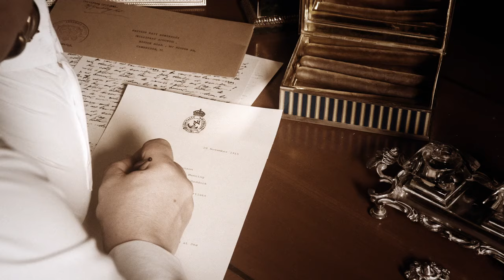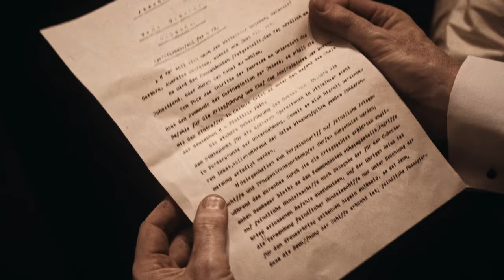The mystery of the Britannic, Trailer 2016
Mystery of the Britannic - 2016 Coming soon!
"The Mystery of Britannic" - a historical docudrama that reveals a unique scenery on the terrible fate of the sister ship of the famous Titanic, whose final destiny was to be lost while at sea. The project presents the on-screen combination of re-enacted historical events intertwined with the scientific underwater documentary. The narration of the re-enacted story is being done by Nelly - who has departed her affluent family to serve as a newly recruited volunteer nurse on the hospital ship. Nelly shares her heart-piercing story of a courageous voyage aboard of the legendary Britannic - an ill-fated ocean liner, converted into the military hospital ship, bound for a shattering demise. One of the most famous shipwreck researchers, Richard Kohler, whose expertise and knowledge of the Britannic history developed into the life-long passion, helps the viewer to clearly apprehend the documentary materials. High-tech, deep-ocean submersibles and underwater research equipment allowed to capture the unique footage of a sleeping giant on the depths exceeding 100 meters. The combined efforts of researchers, scientists and SFX team made it possible to life-like witness the last minutes of the gigantic hospital ship. Together with the characters of the movie, the viewer will go through the actions of noble sacrifice, the story of love, the horrors of war, re-live the unspeakable tragedy happened a century ago and behold the long-gone wreck of the hospital ship in all her silent glory.